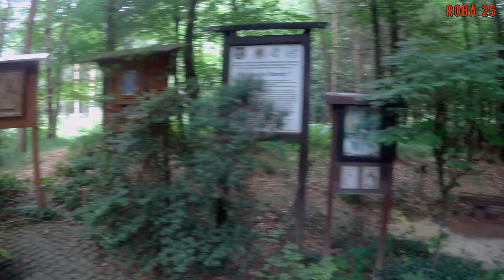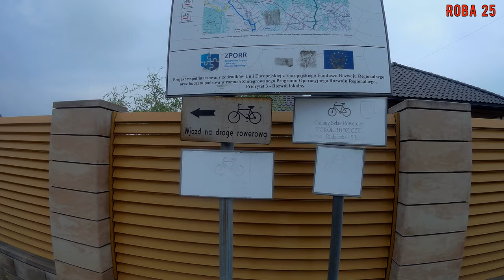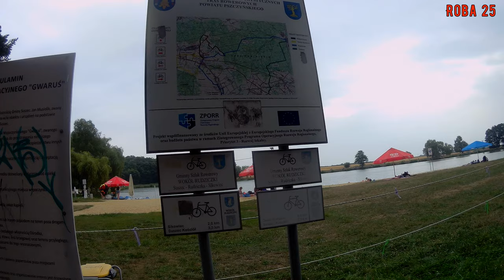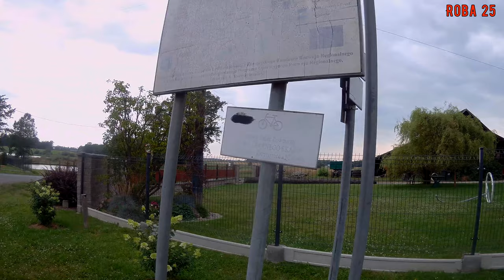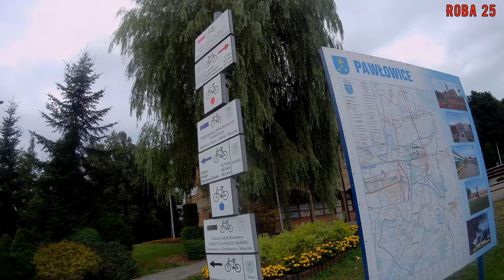Plessówka i nie tylko.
Fajna trasa rowerowa w powiecie pszczyńskim oraz trochę Śląska Cieszyńskiego.